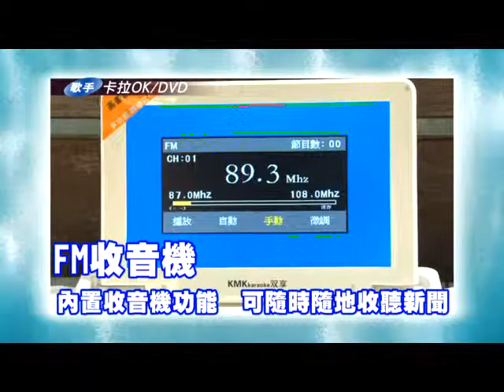雙享卡拉ok 功能篇